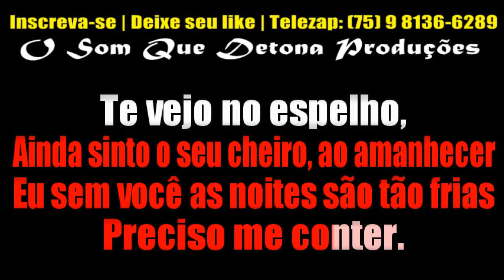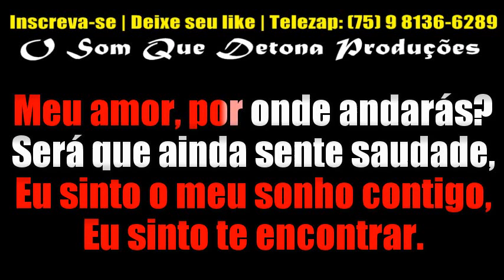KARAOKÊ DE ARROCHA - ONDE ESTÁS (BRASILIAN BOYS)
PRODUÇÃO: O SOM QUE DETONA
TECLADO: YAMAHA PSR E443 - KIT SAMPLES KONTAKT OS CLONES DO BRASIL